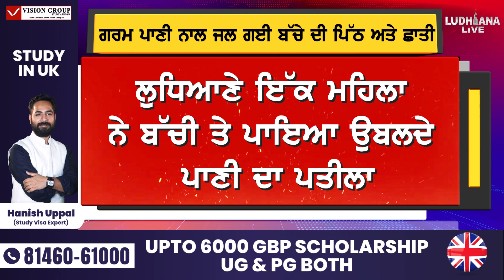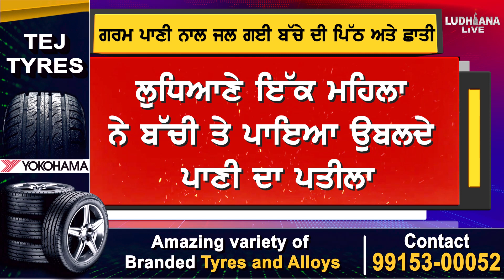Ludhiana ਇੱਕ ਮਹਿਲਾ ਨੇ ਬੱਚੀ 'ਤੇ ਪਾਇਆ ਉਬ.ਲਦੇ ਪਾਣੀ ਦਾ ਪਤੀਲਾ